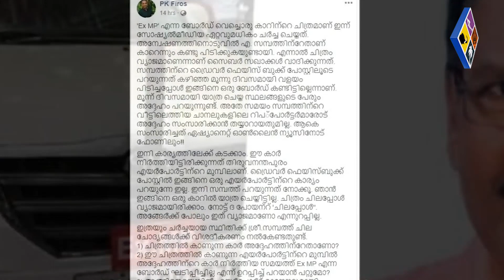ബല്‍റാമടക്കമുള്ളവരോട് അന്‍വറിന് ചോദിക്കാനുള്ളത്